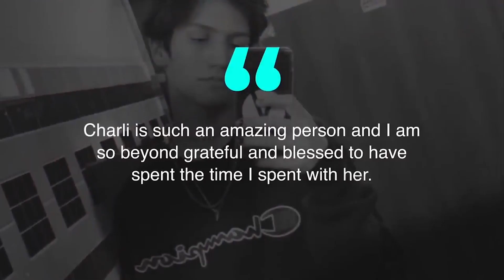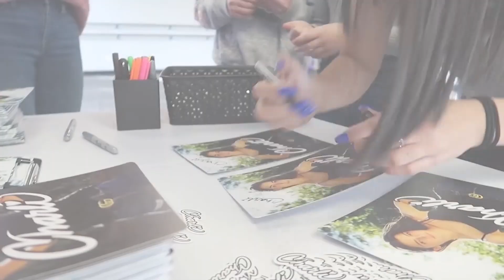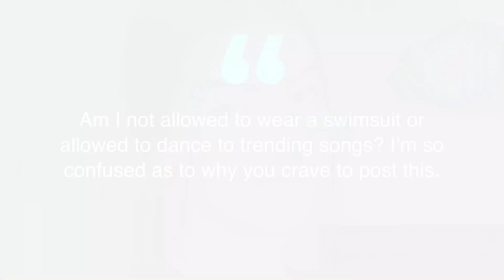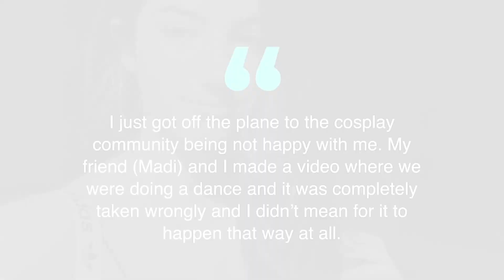CHARLI D'AMELIO MOST EMBARRASSING Moments EVER!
Hey everyone; welcome back to TheSpotlight!

Number 10: Tiktok dance video in bikini
Topping the list, a very embarrassing moment for Charli D’ Amelio was when she posted a video on TikTok of her dancing wearing only a swimsuit. She was on vacation along with some of her fellow stars from Tiktok like Chase Hudson and apparently, wasn’t out of her holiday mood while posting the video even. Although some of her fans were actually nice enough to comment on how happy she looked and that they were glad that she was enjoying her vacation, most of the replies to the post were criticized as many of her fans thought that. This wasn’t the first time she had received hate comments and this time, she defended herself by saying that she chose to wear her dress just because she wanted to, and that she really didn’t understand why people would be commenting so negatively where she just wanted to have fun.
Number 9: Feud with Perez Hilton
For those of you who don’t know, Perez Hilton is a social media personality who runs a blog and has a YouTube channel and has mainly gained fame by reacting on celebrity gossip, doodling over tabloid photos and stating controversial comments. In regard to Charli’s dance in bikini, he reacted that it was inappropriate as she was too young. However, it set off a feud between him and Charli. She defended herself by saying she was just trying to have fun. She received a lot of support from her fans on this, and in an effort to save his face and cool off the entire situation, Perez concluded the entire situation by saying he hoped he would look as beautiful as Charli.
Number 8: Her boyfriend hitting on other girls
Keeping in mind that she is just a teenager, one of the Charli’s most embarrassing moments was when her boyfriend Chase Hudson reportedly hit on other girls. Chase and Charli, before officially becoming a couple, had appeared together in many videos on Tiktok where both were seen to be extremely close and comfortable with each other. They had been dating for quite some time and even were in the hype house together before there was trouble in paradise; Chase had been reported to hit on Nessa Berret, girlfriend of Josh Richards, another TikTok star. While Chase denied it, saying he “only loved one woman”, that is Charli, there were a lot of controversy regarding the matter and there was even a diss track released by Richards and his friends mostly directed at Chase where they branded him a “cheater”! Although Charli resisted the consequences of the video, we can only assume how embarrassing it had been for Charli!
Number 7: Public breakup
Perhaps the scariest side of being a celeb is having to disclose everything to public. Charli D’Amelio was reportedly in a romantic relationship with Chase Hudson, fellow TikTok star, and the two had been the first official couple on TikTok. However, unfortunately, it did not work out between the two of them and not after long, they had separated. Charli made a post about the entire thing and put it up on her Instagram story, saying since her fans had known about the entire thing from the.
Number 6: The cosplay controversy
 Charli had posted a Tiktok video with fellow Tiktoker Madi Monroe, in which the two are seen to be dancing, portaring Chica, a popular character from a famous anime and manga.
Number 5: Charli as a gamer
This was probably brought down on Charli by herself.
Number 4: Charli’s Secret crush
This is something really embarrassing that could happen to anyone! Tiktok star Jacob Sartorius came out in a live video claiming that Charli had the biggest crush on him before she had become a celeb and sent him long texts to get his attendance. Now, this is one of the exceptionally embarrassing incidents in Charli’s life. However, she got her fans’ support on this and now is even bigger star then Jacob himself.
Number 3: Caught on camera while tripping over a chair
For someone as famous as she is, this was pretty hilarious.
Number 2: Charging a 100 dollars for a meet-and-greet
Another embarrassing moment for Charli where the camera covering her should have been stopped was at her first meet-and-greet with fans in November, 2018 in Connecticut.
Number 1: Renegade dance
This wasn’t just an embarrassing moment, but a big controversy as well.

Click on one of the videos on your screen! See you there!

Splash - Splash is the go-to source for trending pop culture, celeb drama, top 5, top 10, celeb news, and more!